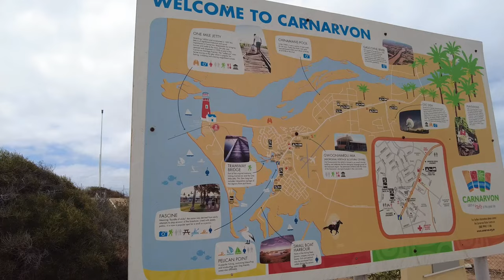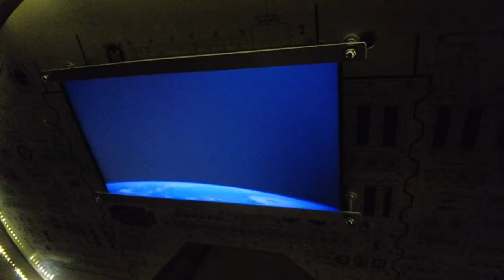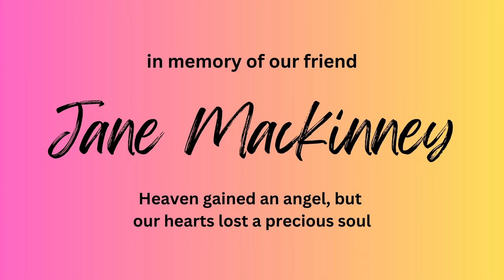62 - Ultimate WA Roadtrip: Carnarvon To Monkey Mia Adventure!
Embark on an exciting coastal journey with Trippin Around Oz as we travel from Carnarvon to Monkey Mia, encountering local sites, off-season closures, and unforgettable experiences along the way. Join us as we explore Carnarvon's attractions, including the Space Museum, and marvel at the natural wonder of the Quobba Blowholes. Then, follow our adventure to Monkey Mia, where we stay at the renowned resort and delight in the company of the resident dolphins.

🚗 Carnarvon Exploration: Discover the charm of Carnarvon as we visit local attractions despite off-season closures. Experience the wonder of space exploration at the Space Museum and enjoy the interactive exhibits that make learning fun for all ages.

🌊 Quobba Blowholes Marvel: Witness the power of nature at the Quobba Blowholes, where the ocean's force creates spectacular displays of water spouts. Experience the thrill of standing at the edge of these natural wonders and feeling the rush of the sea.

🐬 Monkey Mia Dolphin Encounters: Immerse yourself in the magic of Monkey Mia as we stay at the renowned resort and interact with the resident dolphins. Experience the joy of watching these intelligent marine mammals up close and learn about their conservation efforts in the area.

🏝️ Coastal Beauty: Along the journey, soak in the stunning coastal landscapes and picturesque views that line the route from Carnarvon to Monkey Mia, capturing the essence of Western Australia's natural beauty.

Join us on this coastal adventure filled with exploration, discovery, and unforgettable moments as we journey from Carnarvon to Monkey Mia. 🌊🐬🚗